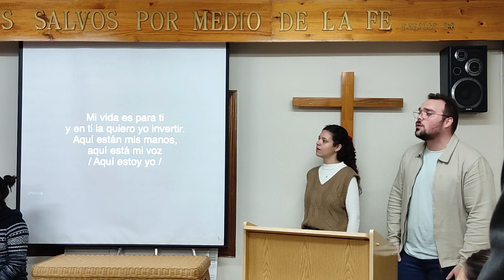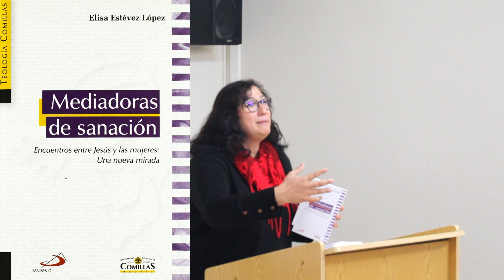Culto Comunitario | Adelina Fernández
Os compartimos un nuevo culto comunitario celebrado en nuestra Facultad. En esta ocasión hemos escuchado a nuestra exalumna Adelina Fernández.

Departamento de Comunicación FT-UEBE
Realización: Elí Russbel Figueroa